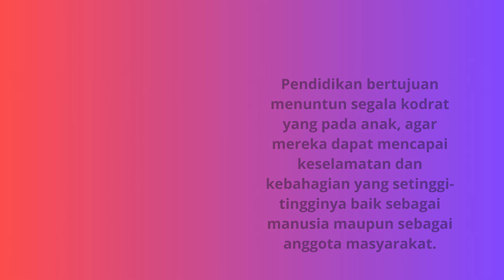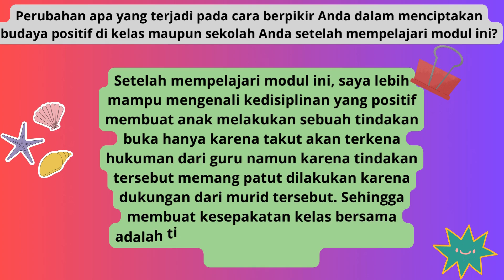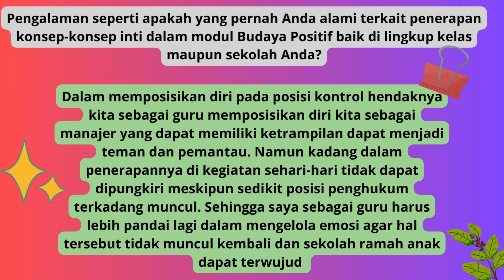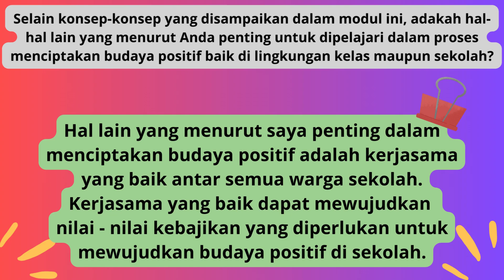Tugas Koneksi Antar Materi Modul 1.4